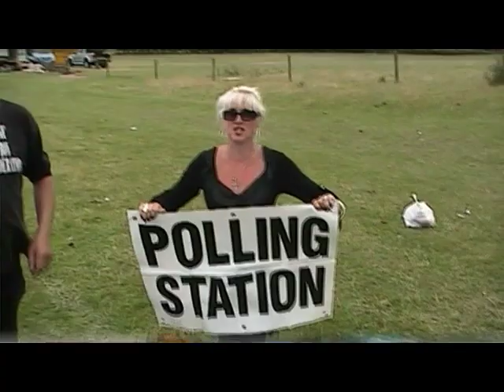The Car Boot Ken Polling Day!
TheSicSociety decided that seeing as David Cameron seems hellbent on fucking up Britains economy more than the previous government did and only looking after the middle classes, they would hold their own poll to see who, with hiensight, the Great British Public would vote for if they were given another chance. Who did they vote for? After all they could choose anyone they liked!!!